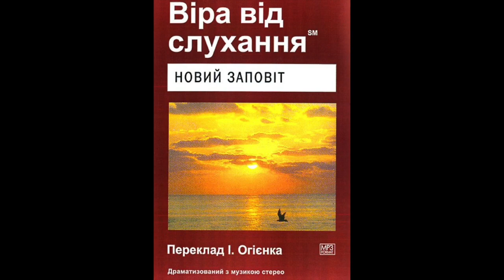Віра від слухання Новий Заповіт Перше Послання до Солунян